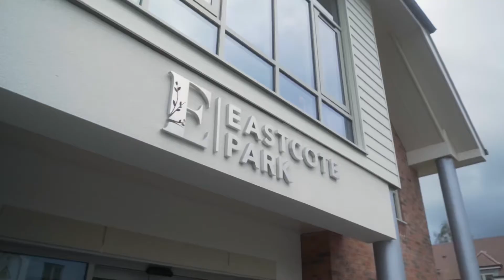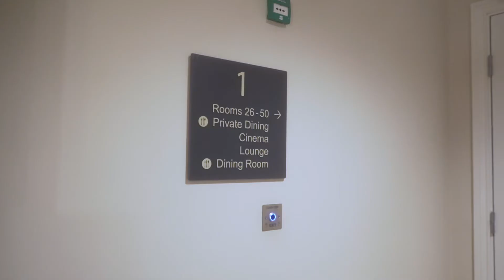Eastcote Retirement Village